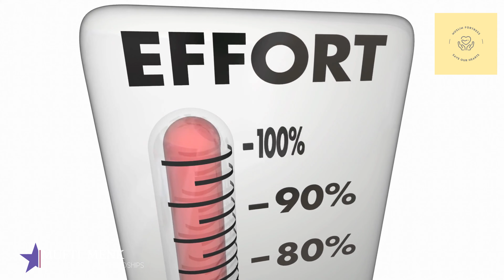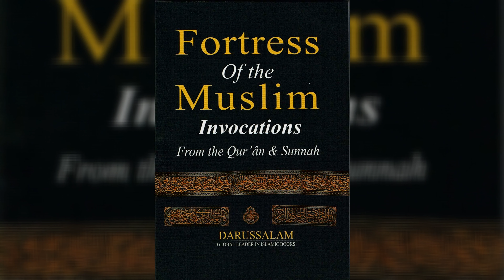Blessings Through Hardships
Self Enrichment Courses
Multiple Choice Quizzes
Earn Points & Certificates
100% Free to Use

                                                           99 Names of Allah
"Allah has ninety-nine Names, one-hundred less one; and he who memorized them all by heart will enter Paradise."

Students can benefit from TUITION-FREE accredited BA and MA degrees in various fields of Islamic studies.

Large Audio Publishing Platform with over 140 Channels from around the world.
Each Channel is available as a Podcast Apple, Google and Spotify Podcast Platforms.

Tazkiyah Through the Quran #18 Hope

FREE!! 100 Books on Islam in English is a companion guide for anyone interested in reading

Donation for the building of a Mosque, The House of Allah, is Saddaqua Jaryia.